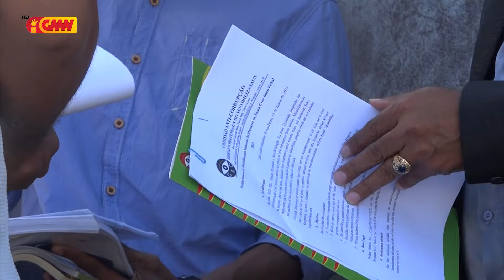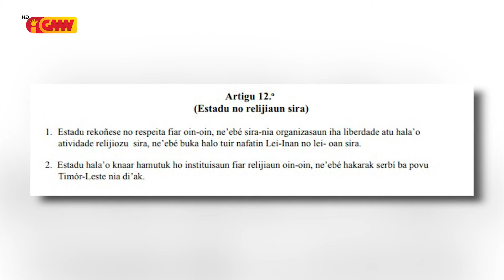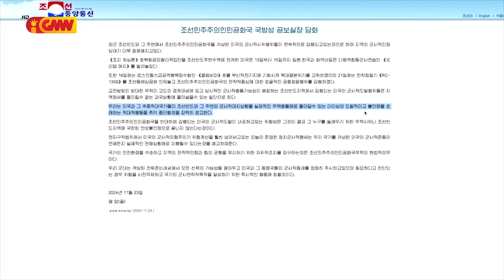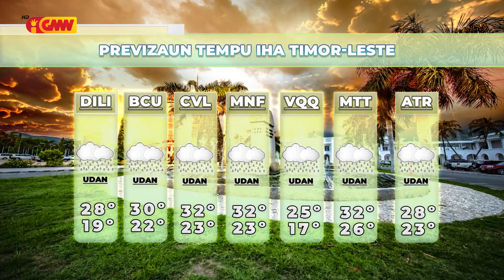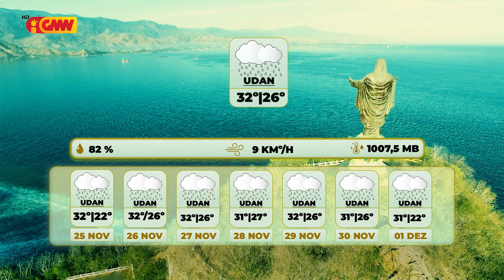JORNAL NACIONAL Día 25/11/2024